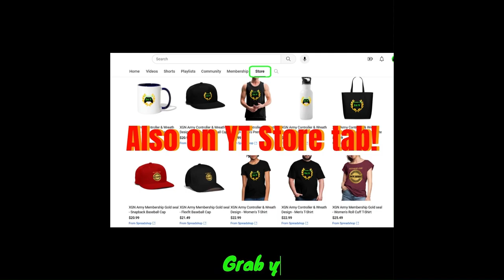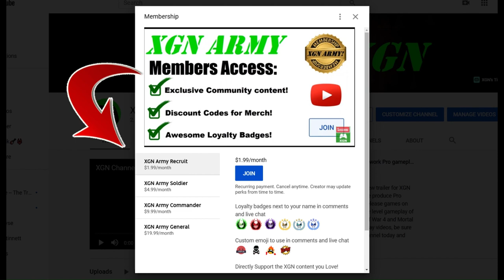Mortal Kombat 1 Rampart KEY item location! MK1 Invasion Season 5 walkthrough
Mortal Kombat 1 Invasion season 5, Rampart Bloody Warhorn key location. How to unlock Rampart Gate with Bloody War horn key item location in MK1 Invasion Season 5.
If you start at the center position of Rampart mesa map, follow my walkthrough to the tower that awards the Bloody war horn key = this is what you need to access the Johnny Cage Boss battle.